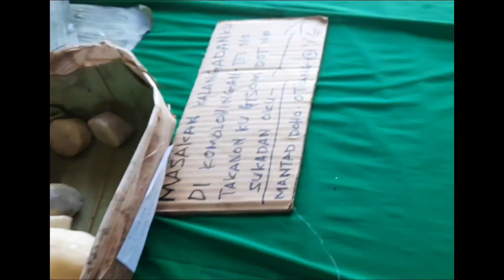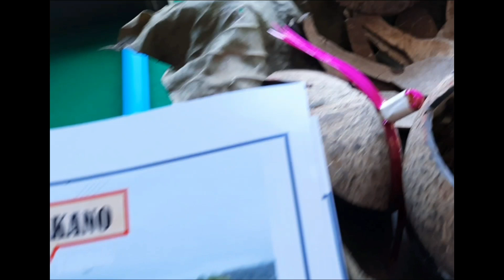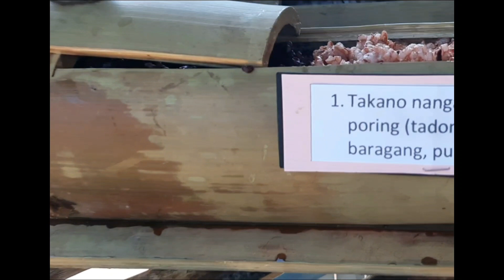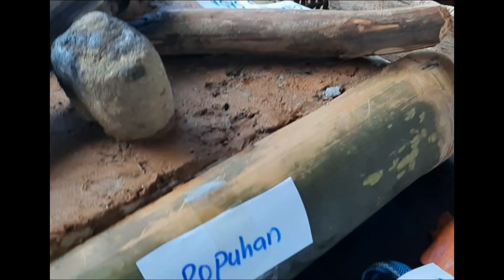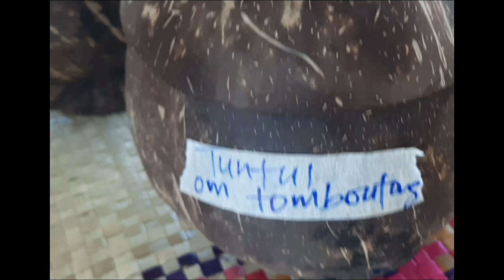Beraneka jenis masakan sempena Pertandingan Masakan Tradisi di Kg.Marak Parak Kota Marudu Sabah